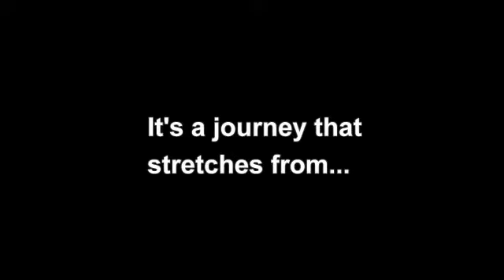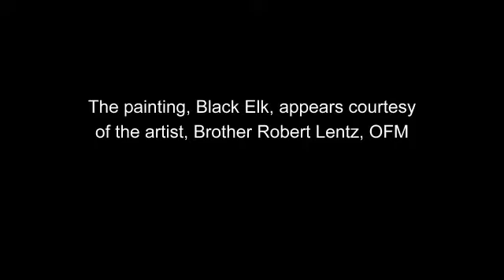Official book trailer for Saint Nick by Fred Tribuzzo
Genre: Fiction
Publisher: Dog Ear Publishing (2010)
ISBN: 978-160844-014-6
Price: 10.95 - paperback
Available: Worldwide through bookstores, BarnesAndNoble.com and Amazon.com.

Paul's trendy spiritual ambitions have guttered, leaving him a burned-out, middle-aged bankruptcy lawyer. Now it's almost

Christmas, and the spirit world has decided to take Paul firmly in hand. Three iconic Native Americans of the 19th Century,

Black Elk, Sitting Bull and Crazy Horse, challenge Paul to a dream quest: no guarantee of safe return. It's going to be a

rough ride.

During the journey, Paul discovers that the Christian faith he's disparaged since high school was embraced by Black Elk, who

spent the second half of his life as a devout Catholic. This fact stuns Paul, intensifying his arguments with the holy man and

deepening his confusion.

Dragged from Hell to breakfast, offshore oil rig to war-torn streets of the Middle East by the trio of unorthodox spirit

guides, Paul must make the hardest choice of his life: swallow his long-held pride and accept a new path in life, or hold

stubbornly to his cynical worldview.

About the Author:

Fred Tribuzzo is a professional pilot who has flown aircraft from the Piper J-3 Cub to the fastest corporate jet ever made—the

Citation Ten. Currently flying a Boeing 737 Business Jet, his trips can range from thirty minutes to ten hours. It was on the

far side of the world that he wrote Saint Nick.

Fred has also written two novels, Mock Court, a legal thriller, and Giants on the Horizon, a tribute to the Greatest

Generation.

American Sky, a flying memoir, is represented by Maryann Karinch of the Rudy Agency. Several chapters from the book have

appeared in the Kudzu Monthly. Fred has also been published in Flying magazine.

In another life Fred played electric bass for several groups, including the Numbers Band from northeastern Ohio, performing on

four of the band's CDs. His other recordings are with singer / songwriter Marilyn DeFrange and her brother Denis on keyboards

and synthesizer. In 1986 he received a fellowship from the Ohio Arts Council for piano, oboe and string compositions.

About Dog Ear Publishing:

Dog Ear Publishing offers completely customized self-publishing services for independent authors. We provide cost-effective,

fast, and highly profitable services to publish and distribute independently published books. Self-publishing services are

and from our offices in Indianapolis, Indiana.